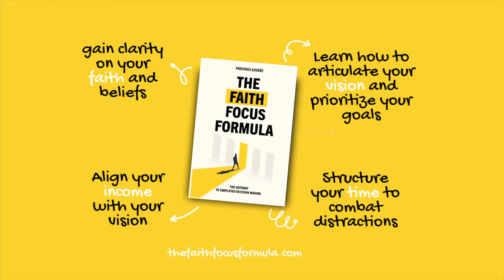Precious Azuree presents The Faith Focus Formula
The Faith Focus Formula is a proven method to ensure your faith, vision, and finances are aligned to help you become more conscious and intentional with your time. If you feel misaligned, unfulfilled, or have a sense of bondage when it comes to living the life you desire, this book will minimize your anxiety and help you prioritize the things you care about. You no longer have to think or feel alone.

Through this thought-provoking guide, you'll embark on a journey of self-discovery, learning how to synchronize your faith, vision, and finances with the precious resource of time. With a unique blend of timeless wisdom, practical strategies, and inspiring stories, "Faith Focus Formula" offers you a step-by-step roadmap to:
--Define and Nurture Your Faith: Discover how to deepen your spiritual connection, develop unshakable faith, and align your beliefs with your life's purpose.
--Cultivate a Clear Vision: Unleash the power of vision and gain clarity on your goals, dreams, and aspirations.
--Master Your Finances: Take control of your financial well-being by aligning your monetary decisions with your core vision. Learn effective strategies for budgeting, saving, investing, and creating multiple streams of income, enabling you to live a life of financial freedom and generosity.
--Optimize Your Time: Learn how to prioritize your activities, eliminate time-wasting habits, and create a balanced schedule that nurtures your faith, supports your vision, and maximizes your financial endeavors.
--Integrate Faith, Vision, and Finances: Bring all the elements together and develop a holistic approach to living. Learn how to integrate your faith, vision, and finances seamlessly, creating a synergistic flow that propels you toward personal and professional fulfillment.

If you are ready to break free from the constraints of scattered priorities and experience the life-changing impact of a faith-centered, purpose-driven existence, then "The Faith Focus Formula" is your roadmap to success. Discover the transformative power of alignment and unlock a life of abundance, purpose, and time mastery.